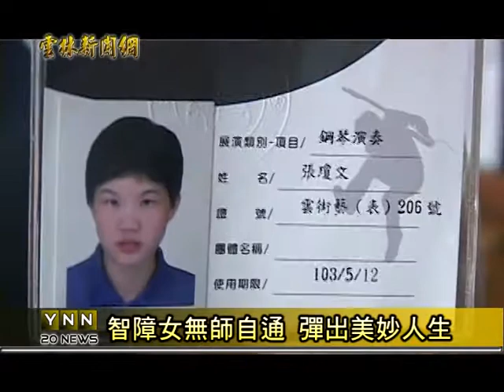雲林新聞網─斗六智障女彈琴募巴士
雲林縣斗六市民張瓊文，自幼因為腦部缺氧不幸成為智障患者，生活起居都需靠別人協助，令人驚訝的是，張瓊文十二歲時竟然無師自通，學會彈鋼琴，開啟美妙的音樂人生，現年二十九歲的張瓊文，常四處應邀義演，替弱勢族群籌募善款，發揮上天恩賜的才能。【以上新聞可從哈TV App收視】